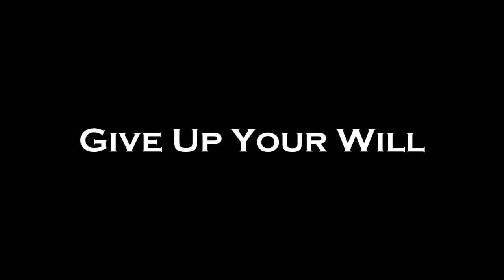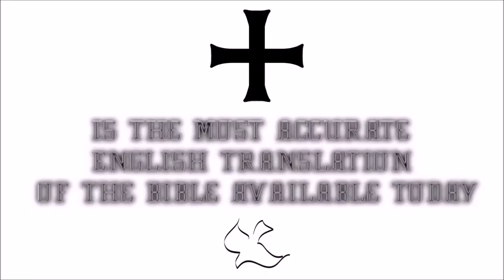♛Douay-Rheims Holy Bible | 2 Corinthians✠